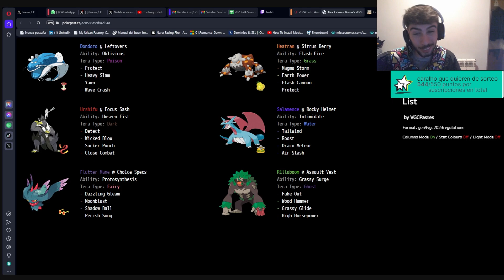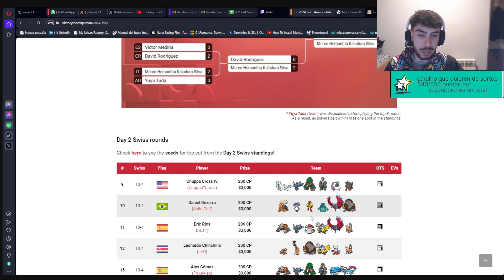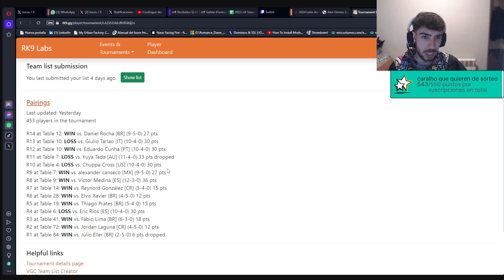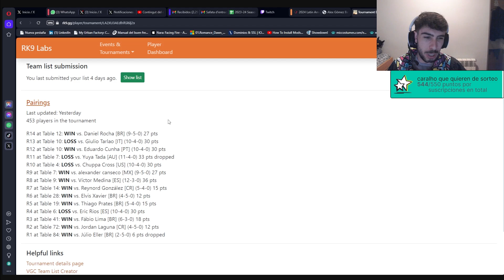Este es EL EQUIPO que llevé al INTERNACIONAL de BRASIL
Este vídeo ha sido sacado de un directo de Twitch, donde stremeo diariamente. No dudes en pasarte por allí!!

Un abrazo,

QUIERES RECIBIR COACHINGS GRUPALES DE LOS MEJORES JUGADORES DE POKEMON COMPETITIVOS Y LA POSIBILIDAD DE PARTICIPAR EN TORNEOS CON MUCHOS PREMIOS??